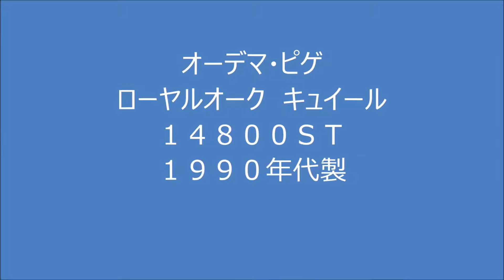オーデマ・ピゲ ロイヤルオーク キュイール １４８００ＳＴ １９９０年代製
オーデマ・ピゲの代表的なモデルロイヤルオークのシリーズモデル。
彫りの入ったグランドタペストリーダイヤルは、珍しいシャンパンブラウン。